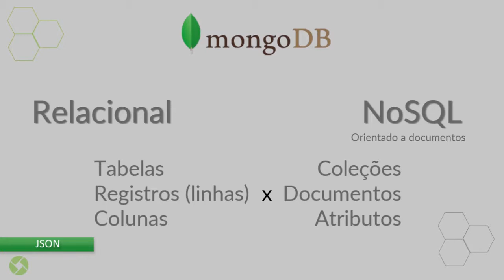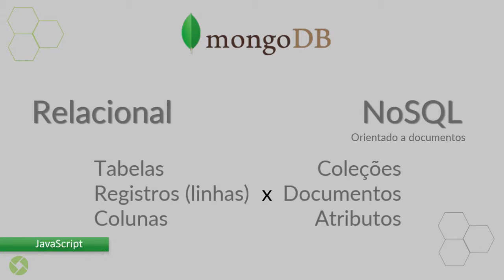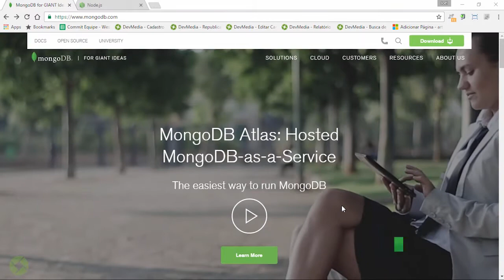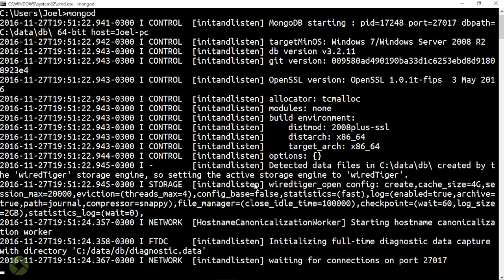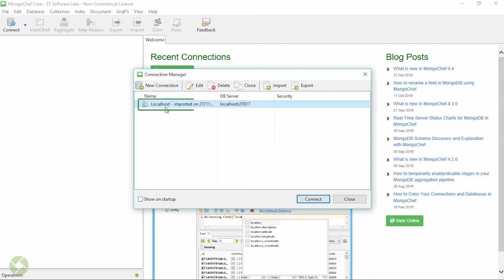Como acessar o MongoDB com o Node.js - Aula 1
Neste curso veremos como acessar o MongoDB a partir de uma aplicação Node.js, realizando as operações de inserção, alteração, exclusão e listagem de documentos.